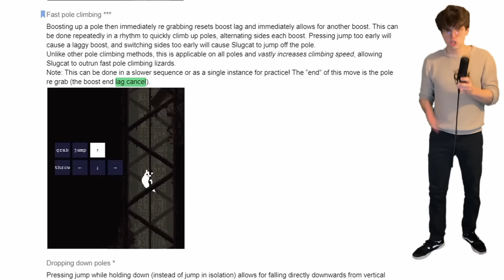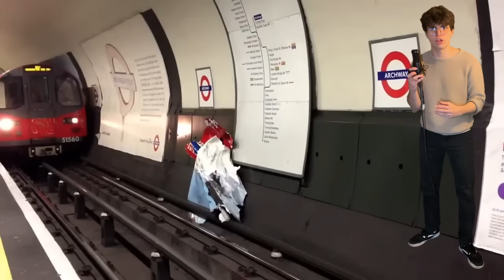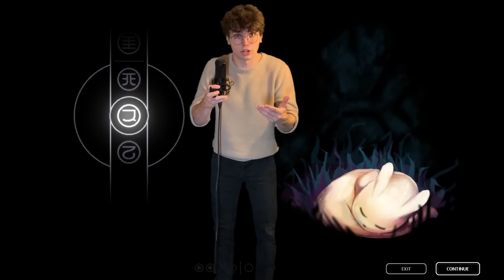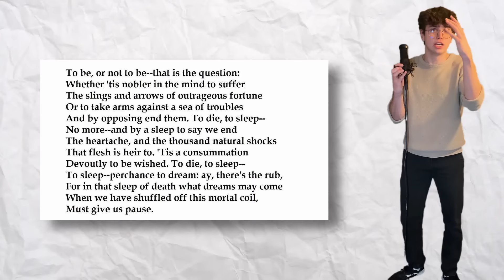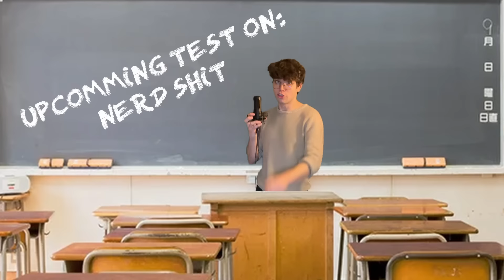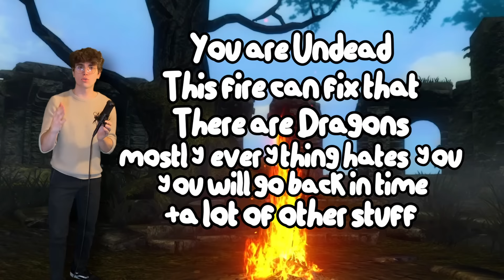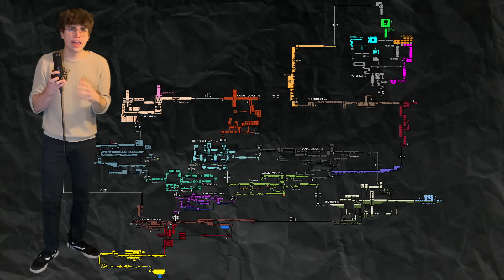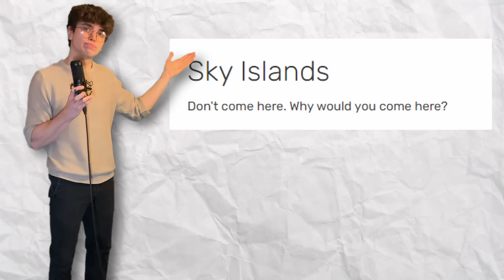Rain World is a Masterclass in Bullsh*t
Rain World is one of the most unique games I've played recently and maybe ever. In this video I outline what I think makes this game so special, but also where I think it falls short.
This video is nowhere NEAR holistic and barely touches on a lot of amazing aspects of this game so I would HIGHLY recommend playing it for yourself

"Dream land" from Kirby 64
"Dwelling of Doom" from Castlevania II
"Sea Shanty 2" from Old RuneScape
"Forgotten Isle 2" from Super Mario Odyssey
"Hunter's Dream" from Bloodborne
"Dire Dire Docks" from Super Mario 64
"Theme Song" from Avatar the Last Airbender
"Threat - Heavy Industrial" from Rain World
"Moondown (Theme II)" from Rain World
"Hidden Village" from The Legend of Zelda Twilight Princess
"Unseen Lands" from Rain World
"Passages" from Rain World
"Lovely Arps" from Rain World
"Tavern at the End of the World" from The Witcher
"Harvest Dawn" from Elder Scrolls IV Oblivion
"House Building Theme" from Red Dead Redemption 2
"Piranha Plant Sleeping Music" from Super Mario 64
"memory=entryrrrr " from MyHouse.wad
"Threat - Superstructure" from Rain World
"the river god" by Leon Chang